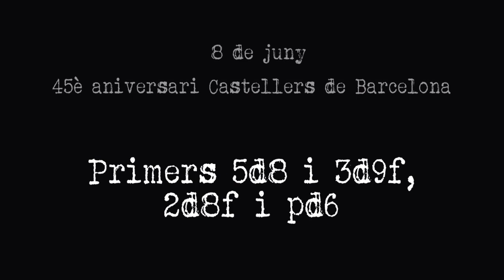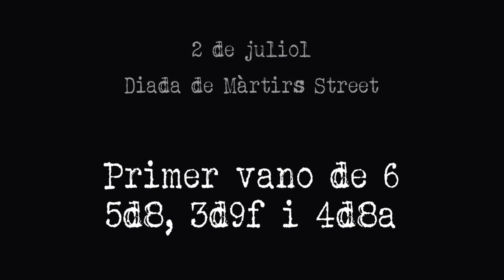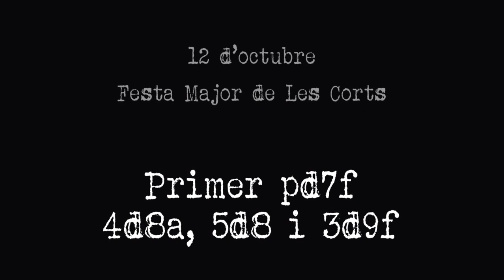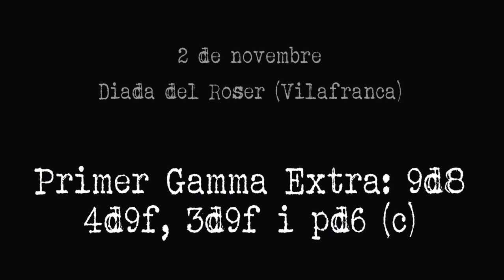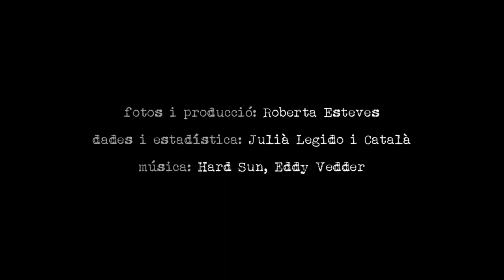Castellers de Barcelona: Vídeo temporada 2014 Roberta Esteves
Vídeo realitzat per la Roberta Esteves al Dia de la Colla 2014.